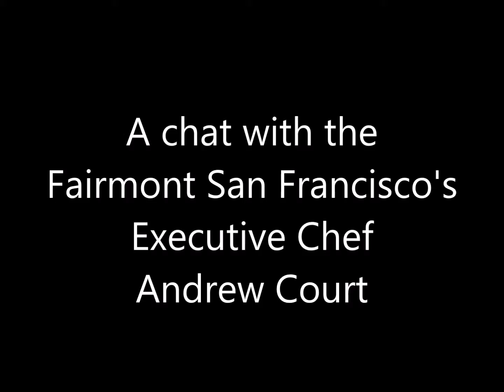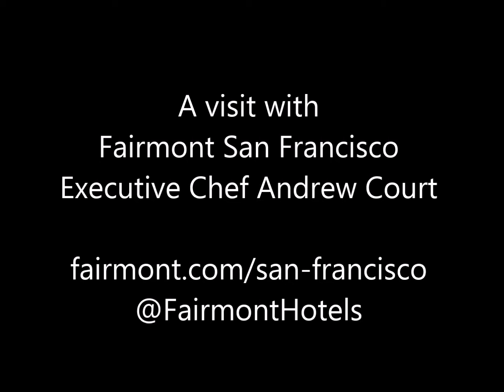A chat with Fairmont San Francisco Executive Chef Andrew Court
The Fairmont San Francisco is one of America's classic hotels and one of my favorites. I just returned from a cool Cadillac luxury roadtrip experience and had a chance to chat with the Fairmont's executive chef, Andrew Court. We talked in the hotel's rooftop chef's garden, complete with its own 250,000 honeybee population.